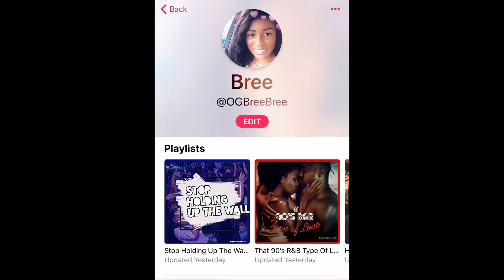10+ Inexpensive Valentine’s Day Gifts For Your New Boyfriend